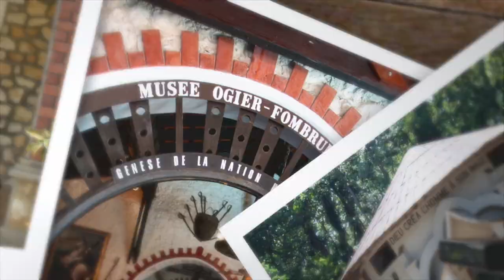Mizea video shorts: Jean-Gilles Ulysse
Short interview with Haitian artist Jean-Gilles Ulysse.

Mizea.org is a directory and news source of Haitian museums and culture..

Haiti, Haitian, Ayiti, Ayisyen, Haitian Creole, Kreyol Ayisyen, Art, Haitian Art, Atizay Ayisyen